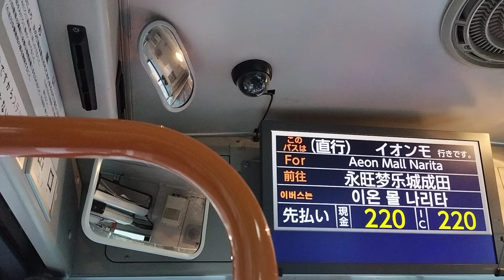[HD 全区間前面展望] イオン成田線 直行 京成成田駅 - イオンモール成田 Chiba Kotsu AEON Mall Narita Line (Front View)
NARITAAAAAAAAAAAAAAAAAAAAAAAAAAA

2024/02/18